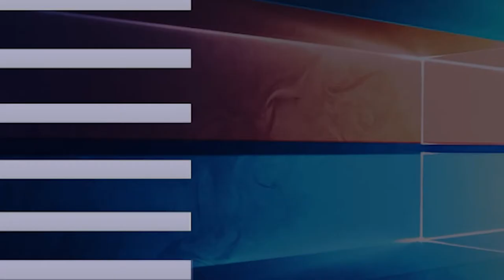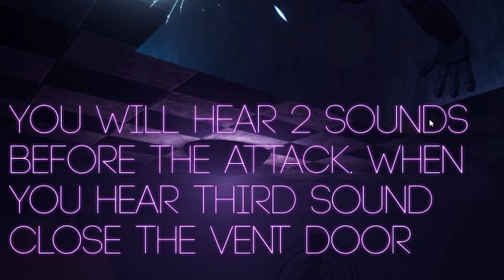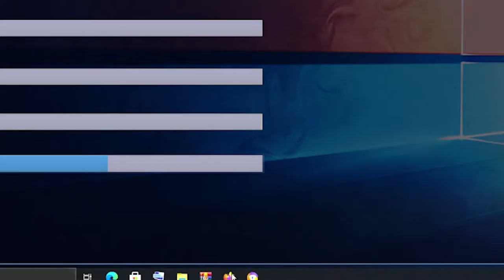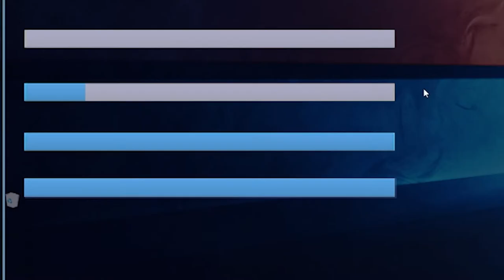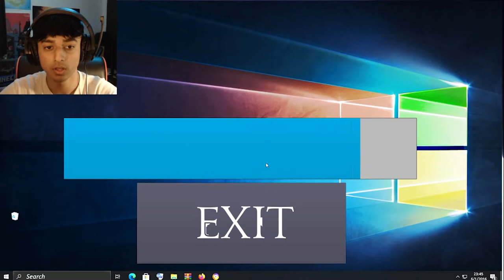UHHHH??? DID SPRINGTRAP...JUST TALK!!- Pillars Of Silence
Spring trap and the gang are back in neon form and THERE COMING FOR YOU... welcome to the pillars of silence where they are coming for you...